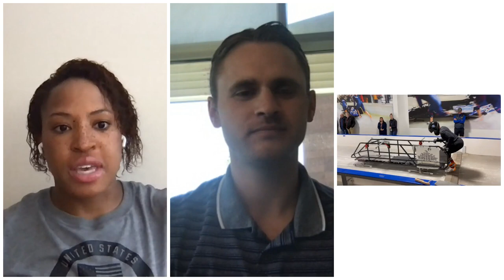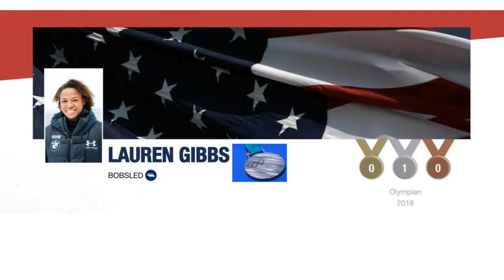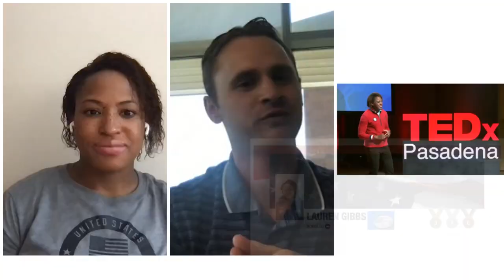THE PERFORMANCE REVIEW with LAUREN GIBBS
Join us for the inaugural episode of THE PERFORMANCE REVIEW with Lauren Gibbs, one of dōTERRA's Performance Advocates!